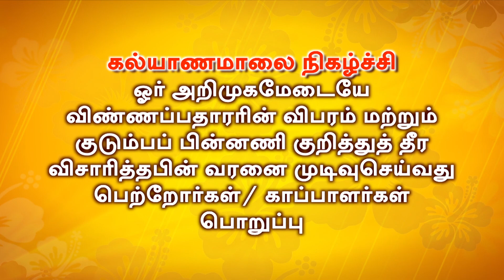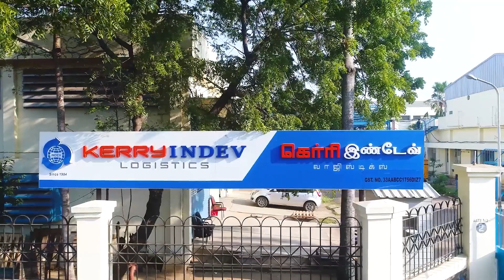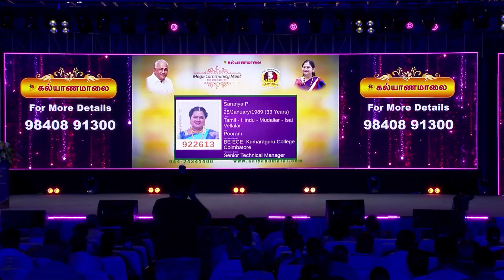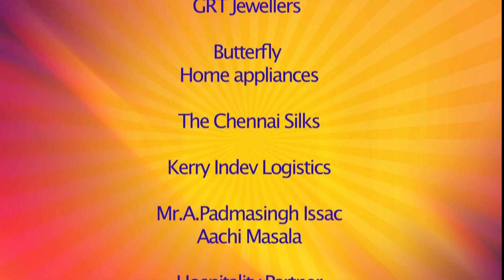UK - Oxford சிறப்பு பட்டிமன்றம் | Part - 2 | Kalyanamalai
Kalyanamalai and United Kingdom Association of Tamils proudly presents Oxford UK special pattimandram. Experience the bliss of this pattimandram which is hosted by our Stalwart Solomon Pappaiah featuring Raja, Barathi Baskar and others at UK.